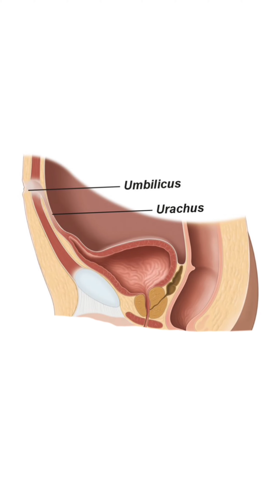Pathological Conditions of the Umbilicus